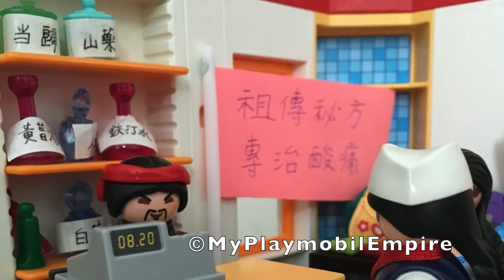Playmobil Custom Buildings: Taiwan Indoor Market 摩比建築物改造：台灣市場